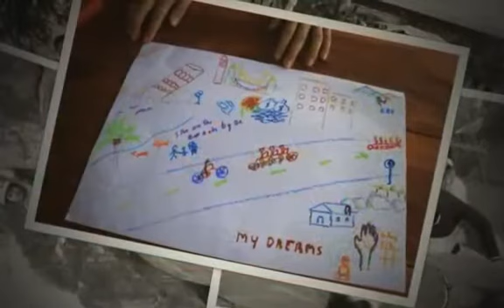RFS Rama Hospital Happineering @ Rai Jai Yim by Kris Ruyaporn กฤษณ์ รุยาพร (SD)